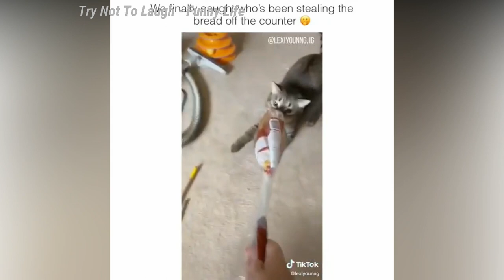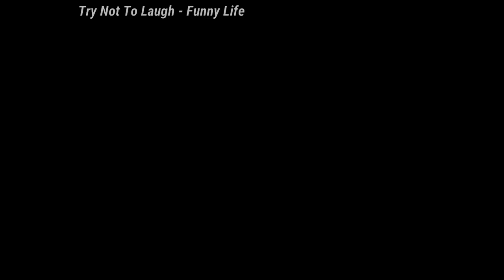Try Not To Laugh: 🤣🤣🤣Cats And Dogs 🤣🤣🤣 Cutes Funny Pet Animals' - Compilation 2020 Ep 162